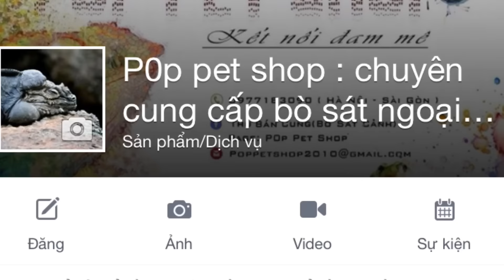Thuần hóa rồng nam mỹ (p3) . Pop Pet Shop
Pop Pet Shop
- Nhập hàng Thai Land 100%.
Tặng ngay Phiếu Bảo Hành 1 đền 1 trị giá 100%.
Tặng ngay dịch vụ hỗ trợ 24/7.
Tặng ngay tài liệu nuôi chuyên nghiệp.
Tặng ngay 10 ngày nuôi miễn phí.
Tặng ngày phụ kiện khi đơn hàng đạt mức giới hạn.

Xin truy cập tại địa chỉ bên dưới để nhận được nhiều phần quà hấp dẫn.
Đơn vị cung cấp Bò Sát Cảnh. Pop Pet Shop
💥Sỉ Lẻ Phụ Kiện - Vật Nuôi.
💥Thu Mua Vật Nuôi kích thước lớn.
💥Cơ sở giao dịch - Hà Nội. Đà Nẵng. Hồ Chí Minh